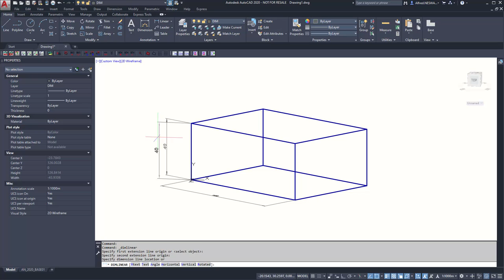ACADsupp Dim 3D 2020 AN01